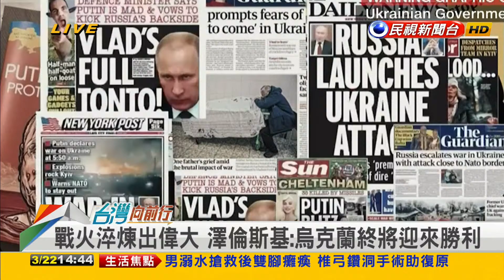2022.03.22【台灣向前行 Part3】以紀錄片鼓勵國人 澤倫斯基：烏克蘭終將迎來勝利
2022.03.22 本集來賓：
民進黨新北市議員
前民進黨立法委員